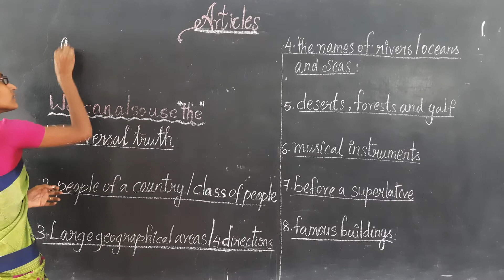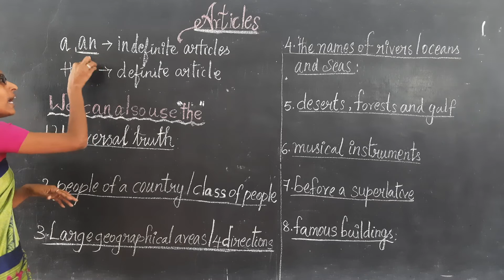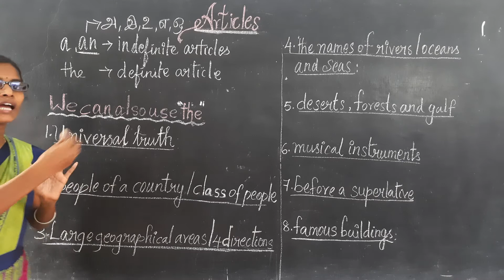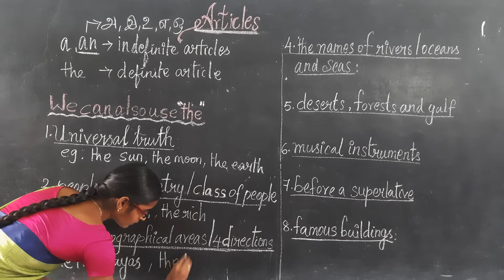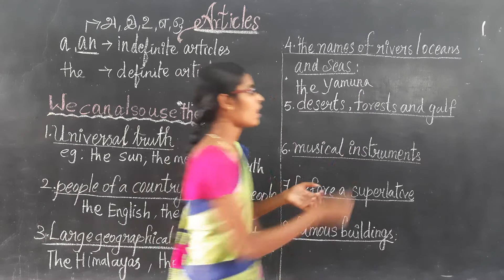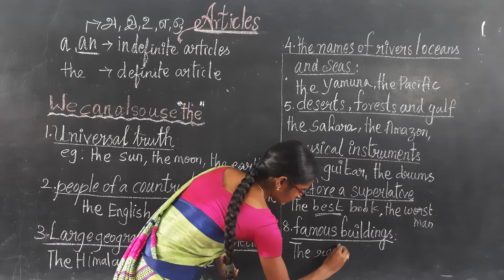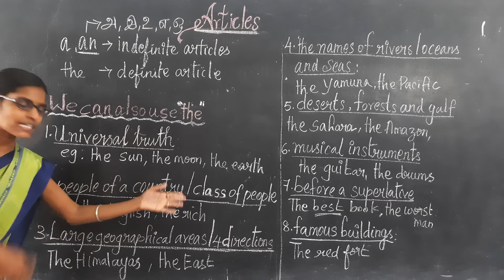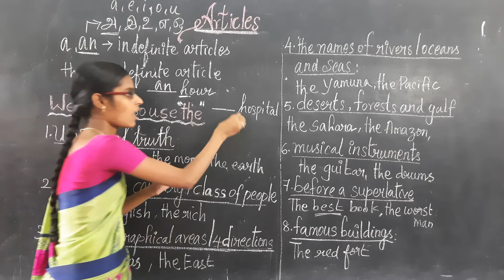ARTICLES Class 5 English